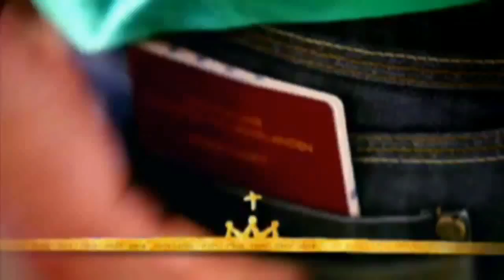Opus Dei: "¿Sabes, Dios? He vuelto a meter la pata"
Opus Dei. En la Jornada Mundial de la Juventud Madrid 2011 se instalaron 200 confesionarios en el Parque del Retiro de Madrid. Una televisión holandesa quiso saber qué era aquello. Así se lo explicaron algunas jóvenes.